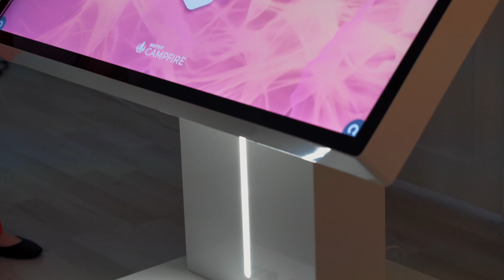Benefits for Special needs